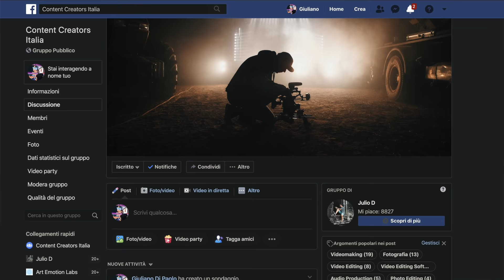STREET PHOTOGRAPHY: 10 Consigli per Foto Street Sorprendenti!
DESCRIZIONE
Siamo stati a Milano per realizzare una photo session di street photography, da cui ho ricavato 10 consigli essenziali per fare foto street sorprendenti. Parliamo di tecnica, approcci, suggerimenti per superare i tuoi limiti e innalzare il livello della tua fotografia. Non tratteremo esclusivamente di lenti (prime vs zoom lens), ottiche, strumentazione, post produzione, ma anche degli approcci migliori per realizzare foto spontanee, come trasmettere le emozioni dei soggetti scattati, o usare lo storytelling per ottimizzare il tuo stile, e ricavare il massimo da uno shooting di street photography. Che tu sia un fotografo alle prime armi, o un professionista in cerca di nuova ispirazione, credo questo tutorial di fotografia ti darà le informazioni e i consigli che stavi cercando.